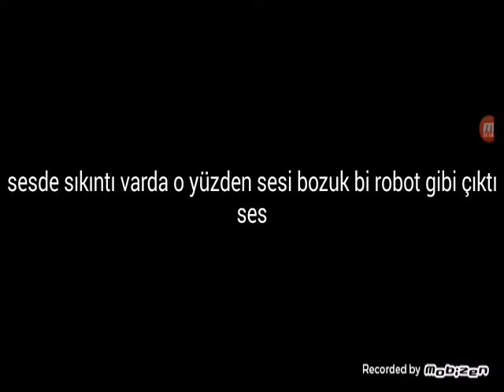Brawl Stars Pam+Edgar Gameplay